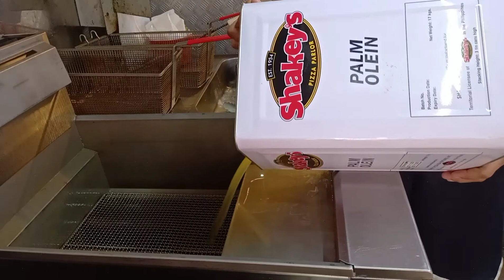HOW TO REPLACE OIL IN A FRYER | John Viajero channel Official